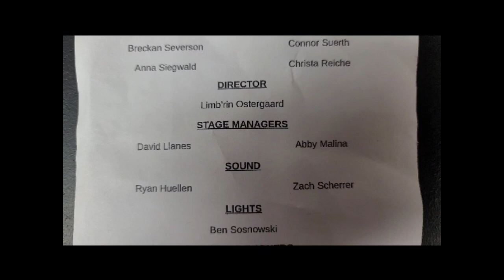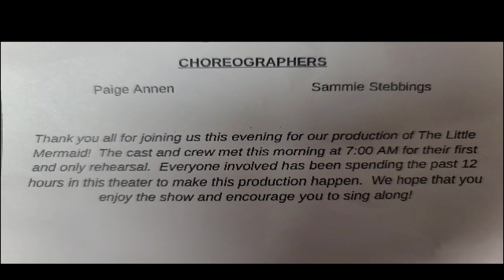2022 Senior Musical - Prairie Ridge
20220319 Prairie Ridge Seniors produce & perform on 12 hours of rehearsals, starting at 7 AM and culminating with this performance at 7 PM, to Disney's Little Mermaid.  Math Teacher and Senior Class Sponsor, Jamie Buck, coordinates the Seniors in this endeavor.